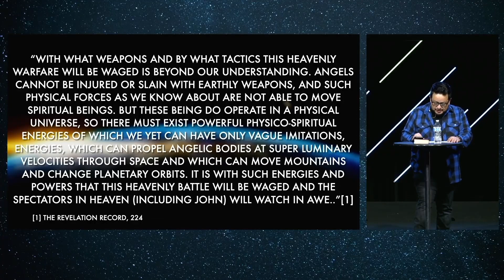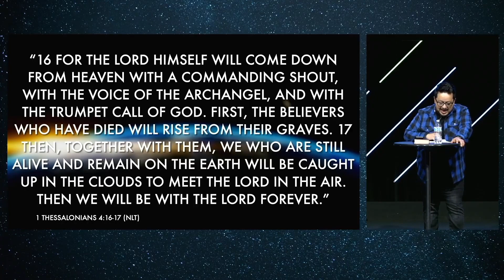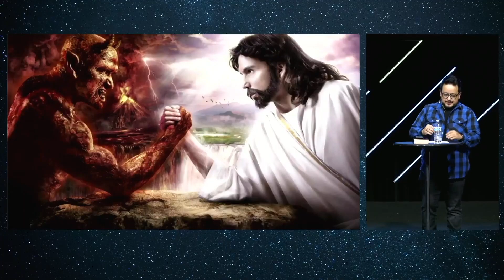War in Heaven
This is a snippet from a study on the book of Revelation. In this portion of the chapter 12, we are told that the author of the book is witness to the war in heaven between Satan and Heaven's angels. Even though there are many perspectives to the symbolic book, Pastor Epi pursues a literal view of what it may look like when war breaks out in Heaven.

My name is Epi, I am a father, pastor, and mentor. I am using this channel as an outlet to connect with friends of old and new friends I have yet to meet in person. I am dedicated to helping others dig deeper not only in their understanding of the Bible but to encounter God in a real way. My passions include my wife, my children, writing, music, investing in people, and igniting others to live out their faiths 365 days a year.

pastor_epi